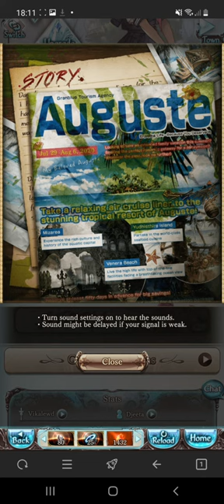The sound of a broken heart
i cant tell if she's going to go another round of PTSD even after joining the crew or she'll be fine.